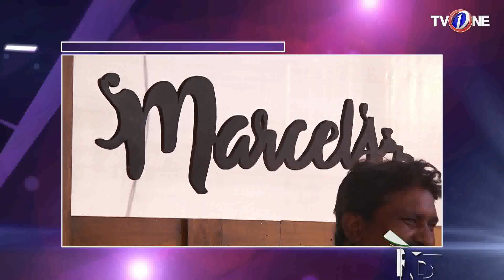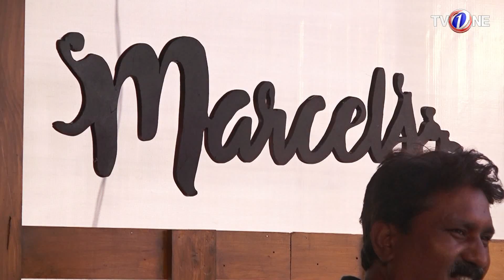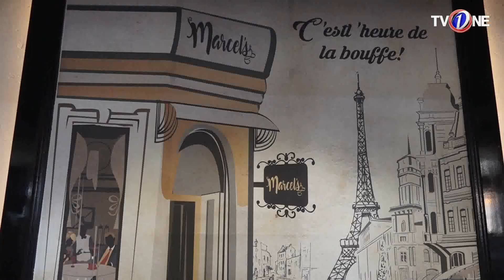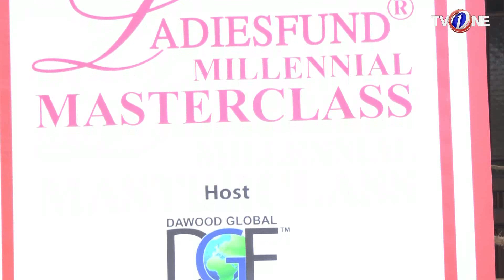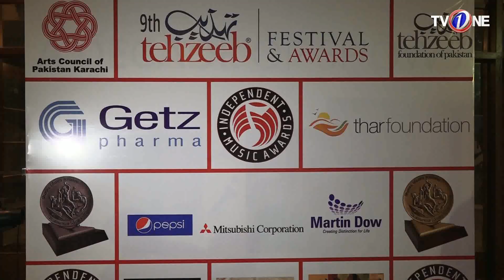Social Diaries | Episode 57 | TV One Show | 14 July 2018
Social Diaries—unlimited pass to unlimited events.

Starring Ayesha Toor,

You are invited to the most exciting events in town.
And the glamorous Ayesha Toor
has a VIP seat for you for all occasions.

Clap to the beat of a pop concert.
Delight in stargazing  at film premieres.
Applaud our artists talent at art exhibitions.
Select outfits and jewellery at store launches.
Enjoy the sights and sounds of fun festivals.